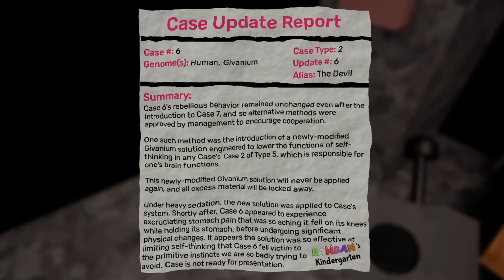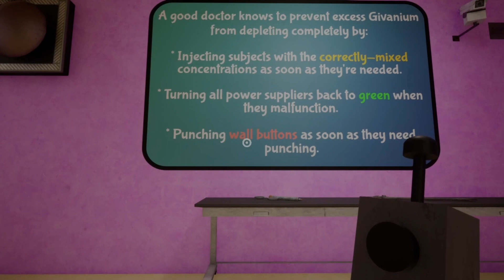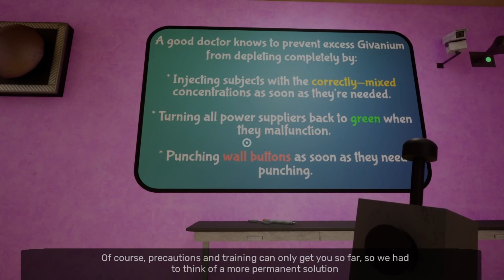Garten of Banban 3 Full Gameplay - NabNaleena Surgery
I BEAT GARTEN OF BANBAN CHAPTER 3
Garten of banban 3 in hindi